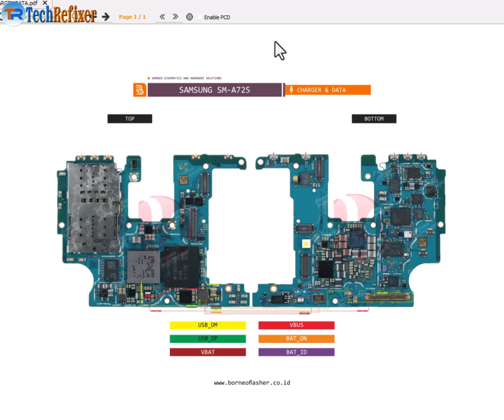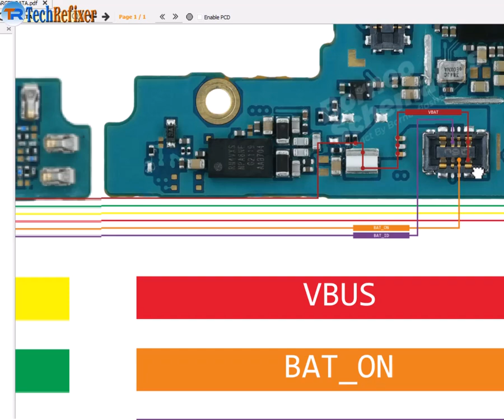Samsung A72 (SM-A725) Charging Ways